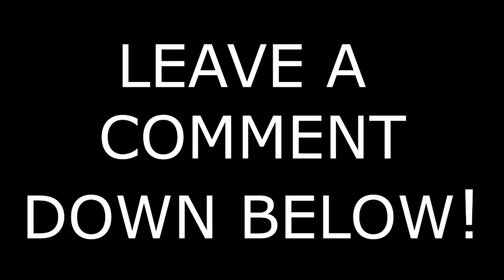ATS Fresh Start Ep20 Back Road Trucking